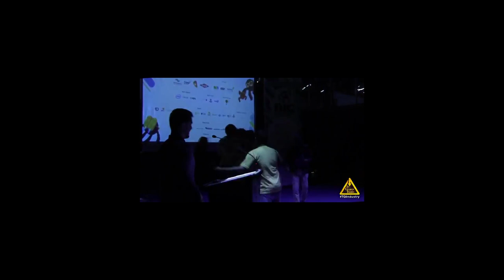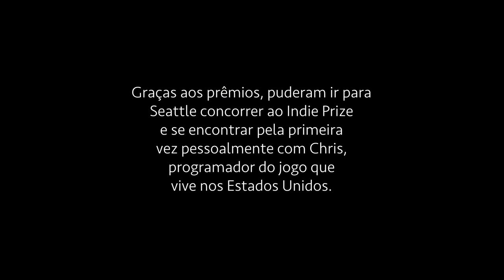Inside Distortions #1 - A repercussão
Acompanhe o documentário oficial do Distortions e conheça mais sobre os bastidores do desenvolvimento de um dos jogos brasileiros mais premiados.